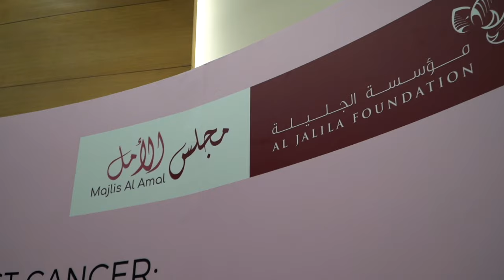Breast Cancer Awareness Panel Discussion: ‘From fear to hope’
بمناسبة شهر التوعية بـــ سرطان_الثدي ، استضافت مؤسسة_الجليلة حلقة نقاشية مفعمة بالحيوية بعنوان "من الخوف إلى الأمل" مع مجموعة ملهمة من المتحدثات اللاتي تحدثن عن النجاحات والتحديات في رحلة العلاج والشفاء من مرض السرطان.
وضمت الجلسة الدكتورة حورية كاظم ، أول جراحة في دولة الإمارات. شيفاني راضية وماري باتن ، ناجيات من سرطان الثدي وأعضاء مجلس الأمل ؛ وكانديس فانوتشي ، مؤسسة Pirates Surf Rescue ، وهي مجموعة تُظهر مثالًا رائعًا لكيفية تكاتف المجتمع معًا لرفع ماري وعائلتها خلال الأوقات الصعبة.
شكراً لمنسقة الجلسة الرائعة ، مريم فرج ، على الإشراف على القصص الرائعة في الجلسة.

On the occasion of BreastCancerAwarenessMonth AlJalilaFoundation hosted a lively panel discussion with an inspiring line-up of speakers who talked about the highs and lows of the cancer healing journey: ‘From fear to hope’. The panel featured Dr Houriya Kazim, the UAE’s first surgeon; Shivani Radia and Mary Patten, breast cancer survivors and MajlisAlAmal members; and Candice Fanucci, founder of Pirates Surf Rescue, a shining example of how the community rallied together to lift Mary and her family during a very difficult time.
Thank you to our brilliant moderator, Mariam Farag, for not shying away from the tough questions.